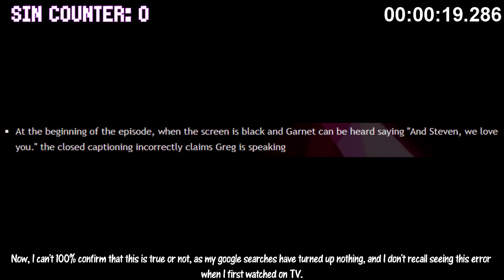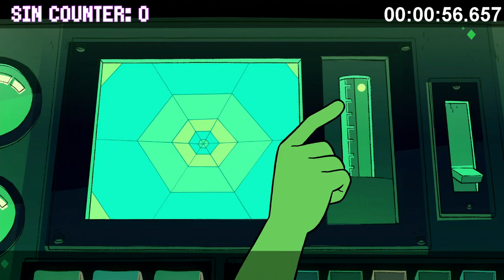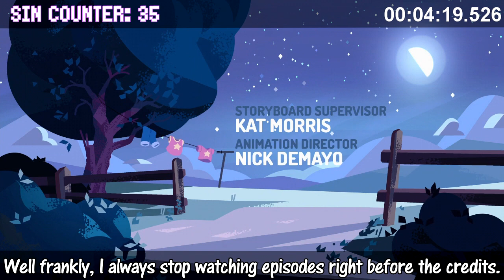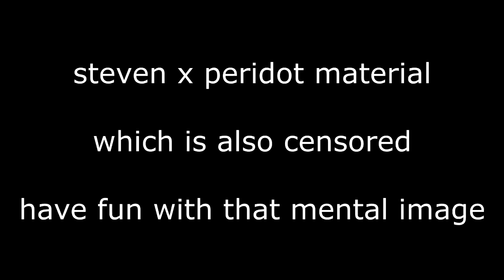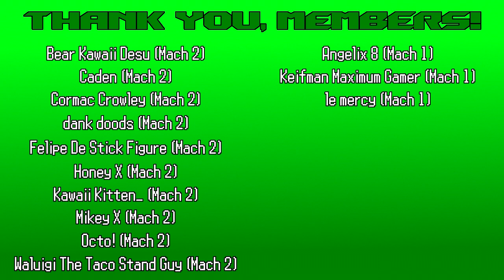Everything Wrong With Steven Universe's "Gem Drill" In Almost 5 Minutes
Sorry for the wait, I wanted to hold off on finishing the EWW until I got my new computer built.

I'd say it paid off.